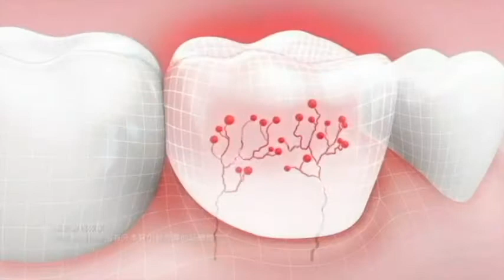011404抗敏專家